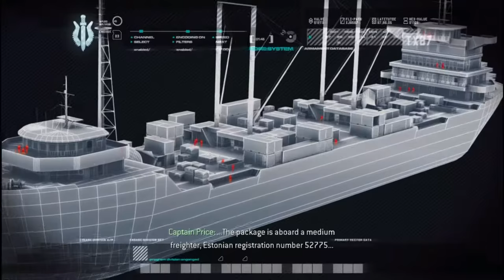Call of Duty Modern Warfare Mission 1 Crew Expendable